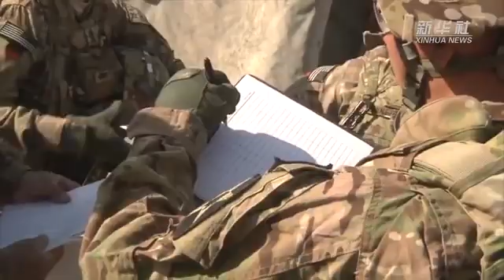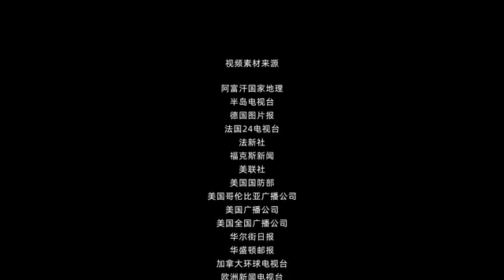卫星直击美国阿富汗战争败局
超级大国的军队，将一场灾难强加于极度贫困且弱小的平民，但最终却无法取胜，甚至无法体面地撤离。“西贡时刻”并没有成为过去。从太空凝视“喀布尔时刻”，美国最漫长的战争就这样仓皇告终。